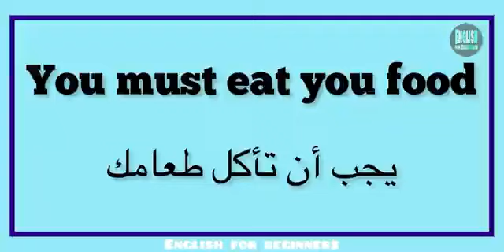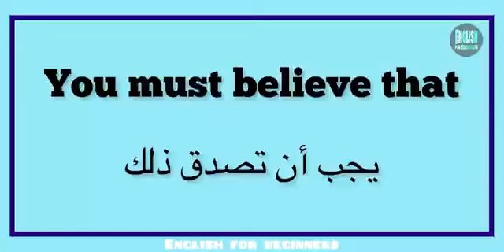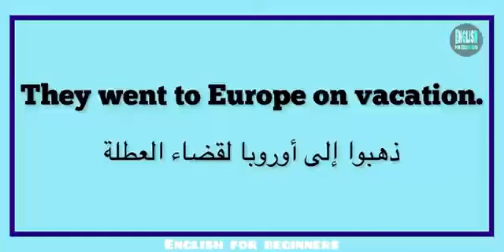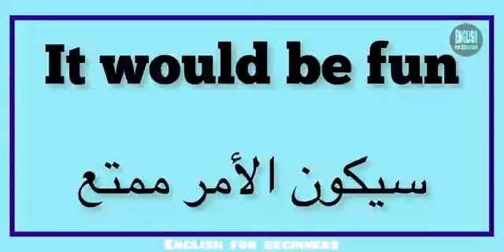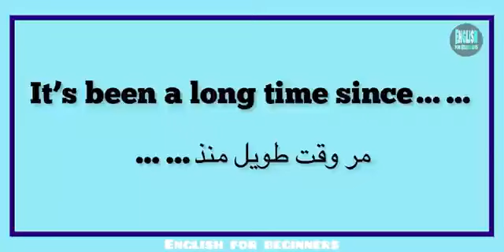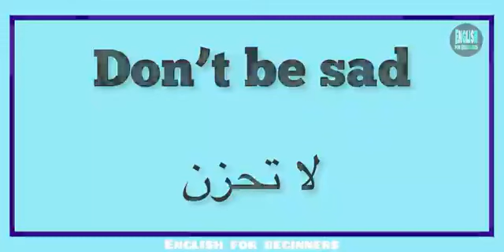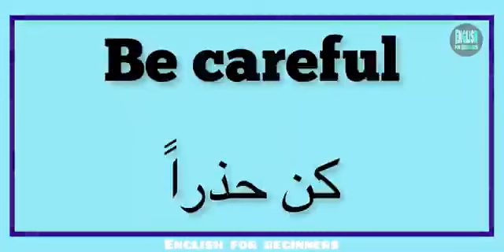أفضل طريق /صحيح لتعليم اللغة الانجليزية# على إطلاق تعلم من 0 إلى الإحتراف